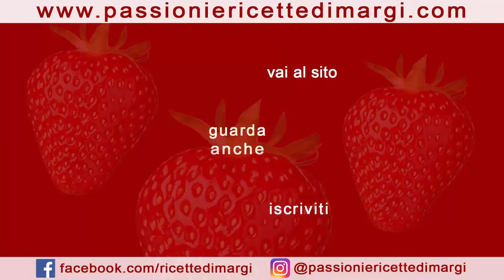Dolci con le carote | facili, veloci e golosi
Preparare dolci fatti in casa che siano buoni ma salutari non è un'impresa impossibile. Ecco due dolci con le carote veloci e super golosi. Quale preferite?

0:00 Presentazione
0:12 TORTA DI CAROTE E MELE
8:34 CIAMBELLA DI CAROTE E MARMELLATA DI ALBICOCCHE
TORTA DI CAROTE E MELE
INGREDIENTI
500 gr carote
2 mele + succo di limone
3 uova
200 gr zucchero
1 cucchiaino di estratto di vaniglia
sale
90 ml olio di semi
300 gr farina
1 bustina di lievito
mandorle a fette

CIAMBELLA DI CAROTE E MARMELLATA DI ALBICOCCHE
INGREDIENTI (teglia 24/26 cm)
500 gr carote
succo di 1 limone
90 ml olio di semi di girasole
3 uova
un pizzico di sale
180 gr zucchero
300 gr farina
16 gr lievito per dolci
marmellata di albicocche
zucchero a velo
🇬🇧  CAKE WITH CARROTS AND APPLE
INGREDIENTS
500 gr carrots
2 apples + lemon juice
3 eggs
200 gr sugar
1 teaspoon of vanilla extract
salt
90 ml seed oil
300 gr flour
1 sachet of yeast
sliced ​​almonds
powdered sugar

CARROT CAKE AND APRICOT JAM
INGREDIENTS (24/26 cm tray)
500 gr carrots
juice of 1 lemon
90 ml sunflower oil
3 eggs
a pinch of salt
180 gr sugar
300 gr flour
16 gr baking powder
apricot jam
powdered sugar
🇫🇷  GÂTEAU AUX CAROTTES ET POMME
INGRÉDIENTS
500 gr de carottes
2 pommes + jus de citron
3 oeufs
200 gr de sucre
1 cuillère à café d'extrait de vanille
sel
90 ml d'huile de graines
300 gr de farine
1 sachet de levure
amandes tranchées

GÂTEAU AUX CAROTTES ET CONFITURE D'ABRICOTS
INGRÉDIENTS (plateau 24/26 cm)
500 gr de carottes
jus de 1 citron
90 ml d'huile de tournesol
3 oeufs
une pincée de sel
180 gr de sucre
300 gr de farine
16 gr de levure chimique
confiture d'abricot
sucre en poudre
🇩🇪  KUCHEN MIT KAROTTEN UND APFEL
ZUTATEN
500 gr Karotten
2 Äpfel + Zitronensaft
3 Eier
200gr Zucker
1 Teelöffel Vanilleextrakt
Salz
90 ml Samenöl
300gr Mehl
1 Päckchen Hefe
geschnittene Mandeln
Puderzucker

KAROTTENKUCHEN UND APRIKOSENMARMELADE
ZUTATEN (24/26 cm Tablett)
500 gr Karotten
Saft von 1 Zitrone
90 ml Sonnenblumenöl
3 Eier
eine Prise Salz
180gr Zucker
300gr Mehl
16 g Backpulver
Aprikosenmarmelade
Puderzucker
🇪🇸  PASTEL CON ZANAHORIAS Y MANZANA
INGREDIENTES
500 gr de zanahorias
2 manzanas + jugo de limón
3 huevos
200 gr de azúcar
1 cucharadita de extracto de vainilla
sal
90 ml de aceite de semilla
300 gr de harina
1 sobre de levadura
almendras en rodajas

TARTA DE ZANAHORIA Y MERMELADA DE ALBARICOQUE
INGREDIENTES (Bandeja de 24/26 cm)
500 gr de zanahorias
jugo de 1 limon
90 ml de aceite de girasol
3 huevos
una pizca de sal
180 gr de azúcar
300 gr de harina
16 gr de levadura en polvo
mermelada de albaricoque
azúcar en polvo
🇵🇹   BOLO COM CENOURAS E MAÇÃ
INGREDIENTES
500gr de cenoura
2 maçãs + suco de limão
3 ovos
200gr de açúcar
1 colher de chá de extrato de baunilha
sal
90ml de óleo de semente
300gr de farinha
1 saqueta de fermento
amêndoas fatiadas

BOLO DE CENOURA E DOCE DE DAMASCO
500gr de cenoura
suco de 1 limão
90ml de óleo de girassol
3 ovos
uma pitada de sal
180gr de açúcar
300gr de farinha
16 gr de fermento em pó
geléia de damasco
açúcar em pó
🇷🇺  ТОРТ С МОРКОВЬЮ И ЯБЛОКОМ
ИНГРЕДИЕНТЫ
500 гр моркови
2 яблока + лимонный сок
3 яйца
200 гр сахара
1 чайная ложка ванильного экстракта
соль
90 мл масла семян
300 гр муки
1 пакетик дрожжей
нарезанный миндаль
сахарная пудра

МОРКОВНЫЙ ТОРТ С АБРИКОСОВЫМ ДЖЕМОМ
ИНГРЕДИЕНТЫ (лоток 24/26 см)
500 гр моркови
сок 1 лимона
90 мл подсолнечного масла
3 яйца
щепотка соли
180 гр сахара
300 гр муки
16 гр разрыхлителя
Абрикосовое варенье
сахарная пудра
🇬🇷 ΚΕΙΚ ΜΕ ΚΑΡΟΤΑ ΚΑΙ ΜΗΛΟ
ΣΥΣΤΑΤΙΚΑ
500 γρ καρότα
2 μήλα + χυμός λεμονιού
3 αυγά
200 γρ ζάχαρη
1 κουταλάκι του γλυκού εκχύλισμα βανίλιας
άλας
90 ml σπορέλαιο
300 γρ αλεύρι
1 φακελάκι μαγιά
αμύγδαλα κομμένα σε φέτες
ζάχαρη άχνη

ΚΕΙΚ ΚΑΡΟΤΟ ΚΑΙ ΜΑΡΜΕΛΑΔΑ ΒΕΡΥΚΟΚΟ
ΥΛΙΚΑ (Δίσκος 24/26 εκ.)
500 γρ καρότα
χυμό από 1 λεμόνι
90 ml ηλιέλαιο
3 αυγά
μια πρέζα αλάτι
180 γρ ζάχαρη
300 γρ αλεύρι
16 γρ μπέικιν πάουντερ
μαρμελάδα βερίκοκο
ζάχαρη άχνη